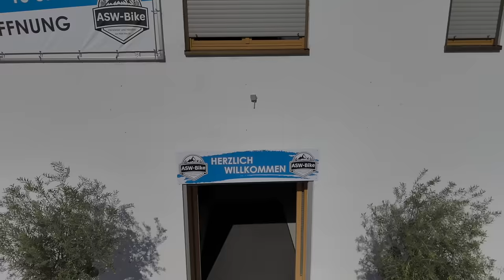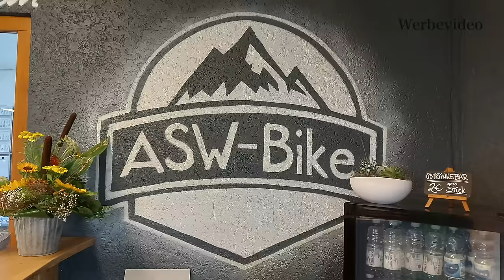Neueröffnung + Sommerfest, Bikes fürs Wohnmobil mit Stellplatz am Rande des Schwarzwalds - Nr. 306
Die langjährige Kooperation mit der Firma RSM-Bike ist zu Ende gegangen und den Neuanfang gibt es mit der Nachfolgerfirma ASW-Bike GmbH.
Alles dazu und noch viel mehr Informationen zu eBikes im Wohnmobil findet ihr in diesem Video.
Hier nochmal die Kontaktdaten
ASW-Bike GmbH, Auf der Alm 1, 77743 Neuried

00:00 Intro
00:27 Änderung der Kooperation
03:55 Impressionen Showroom etc.
05:01 Neueröffnung am 9. Aug. 2024
06:19 Sommerfest am 10. Aug. 2024
07:15 mein neues Fahrrad
08:11 Umbau MobiHolder
09:04 Wir und ASW-Bike

Weiterhin kooperieren wir mit den Firmen:
ASW-Bike (Klappfahrräder für das Wohnmobil)